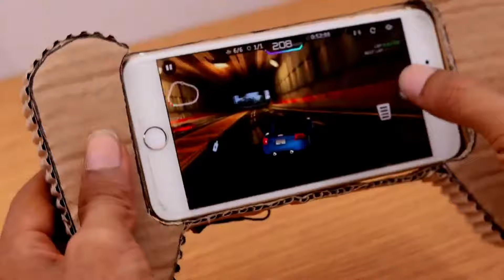6 diy inventions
In this video, I will show how to make this 6 simple inventions which are very easy to build with things you can find at your house.

0:00 how to make an alarm
1:55 how to make a keychain
3:05 how to make a cell phone cooler
4:30 how to make a portable dispenser
5:52 make mini cutting machine
7:21 how to make a rechargeable battery